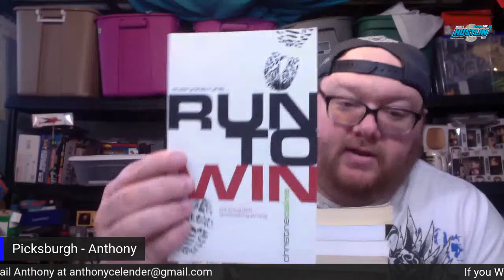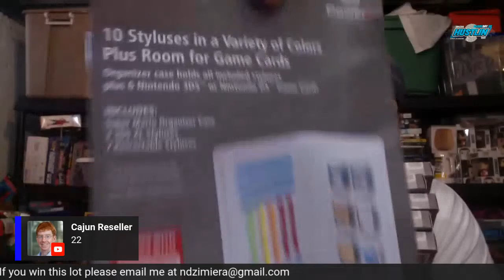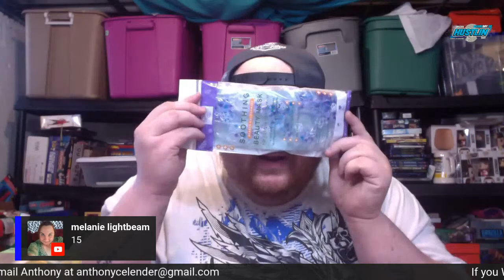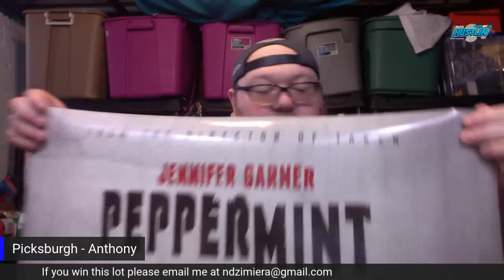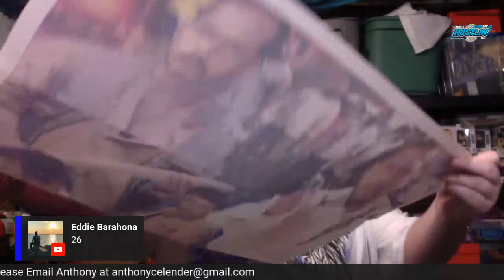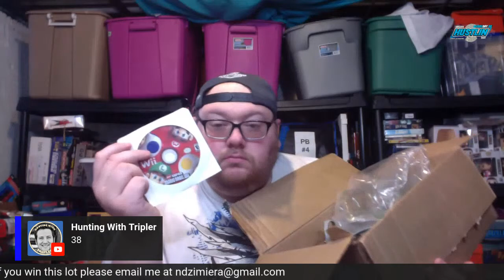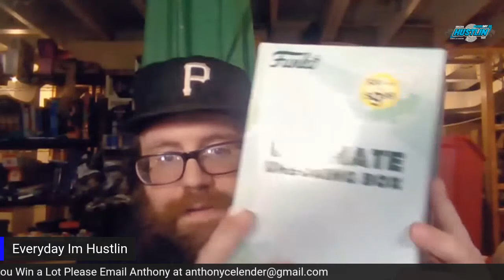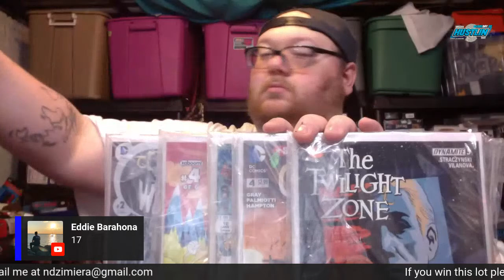Bulk Auction Live! Wholesale Lots For Resell!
Bulk Auction Live! Wholesale Lots For Resell! Everyone Month Picksburgh and myself Everyday Im Hustlin will be auctioning off items and Hip Flippin Mamma will be our auctioneer. We will be having our Bulk Auction at the beginning of the month. If you would like to join the auction block or maybe your an auction hunter come check out our auction during our auction live stream!